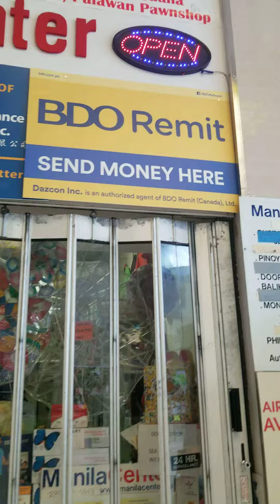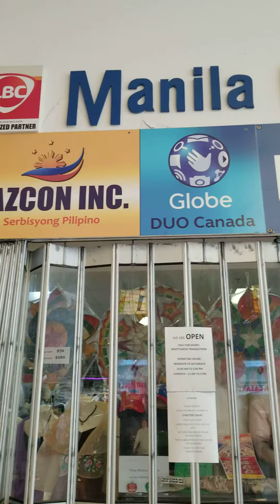Manila Center Money Remittance Brampton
Kennedy and Clarence by Seasons Food Market